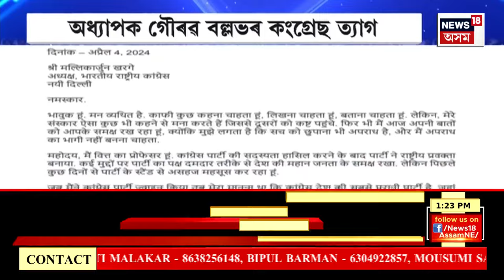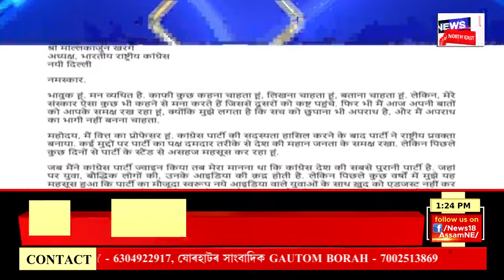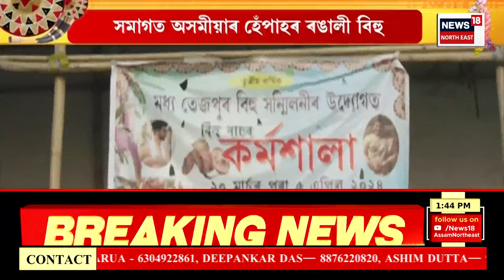Election Express | নগাঁও চহৰত মুখ্যমন্ত্ৰী হিমন্ত বিশ্ব শৰ্মাৰ বিশাল ৰেলী। Lok Sabha Election Rally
Election Express | নগাঁও চহৰত মুখ্যমন্ত্ৰী হিমন্ত বিশ্ব শৰ্মাৰ বিশাল ৰেলী।
0:00 Intro
16:46 BJP ৰ সাংসদ হেমা মালিনীক লৈ কংগ্ৰেছৰ সাংসদ ৰনদীপ সুৰজেৱালাৰ বিতৰ্কিত মন্তব্য